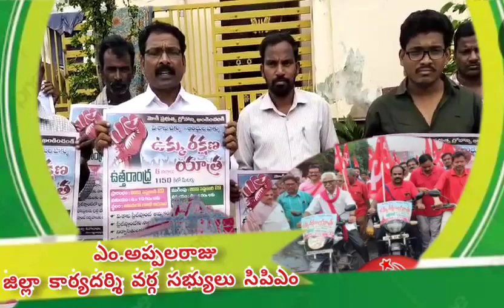ఉక్కు రక్షణ యాత్రను జయప్రదం చేద్దాం.!ప్రజల సంపదతో నిర్మించిన విశాఖ స్టీల్ ప్లాంట్ ను రక్షించుకుందాం.